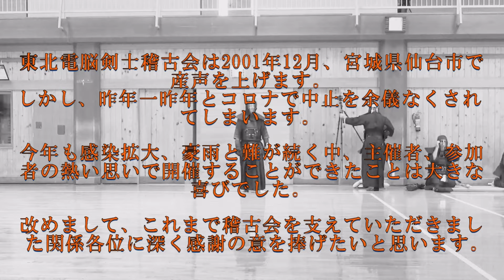第21回東北電脳剣士稽古会 地稽古（Hide.カメラ）令和4年（2022）7月17日（日）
2001年12月に始まった東北電剣は、今回で21回目。昨年と一昨年は新型コロナの感染が拡大し中止。今年も「第七波の到来か？」と言われる中、主催者の大英断で開催決定。各自、感染対策を徹底して臨みました。
ところが初日は、豪雨のため東北道が宮城県内で通行止め。車で参加を予定していたメンバーがお稽古に間に合わないというアクシデントがありました。
この動画は2日目午前のお稽古を撮影したものです。

00:00スタート
00:40一人目:田村和也（宮城）
14:38岩崎達也（愛知）×小林厚司（長野）
16:09二人目：藤井幹雄（神奈川）
24:17三人目：鎌田裕一（岩手）
32:16上野琢美（栃木）×臼井愛理（東京）
37:32四人目：郷内俊典（宮城）
51:47小林厚司（長野）×井上大吉（いちに会）
53:00郷内俊典（宮城）×井上大吉（いちに会）
56:52上野琢美（栃木）×氷室徹行（いちに会）
58:45上野琢美（栃木）×地主貴志子（宮城）
01:02:12五人目：岩崎達也（愛知）
01:14:43六人目：井上大吉（いちに会）